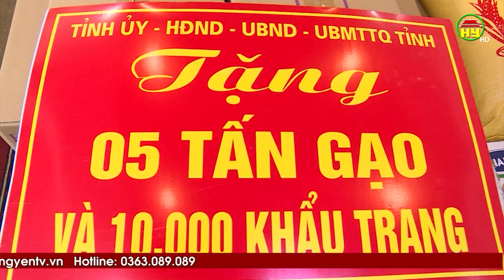Chủ tịch UBND tỉnh thăm. tặng quà khu giãn cách xã hội và cách ly tại huyện Khoái Châu